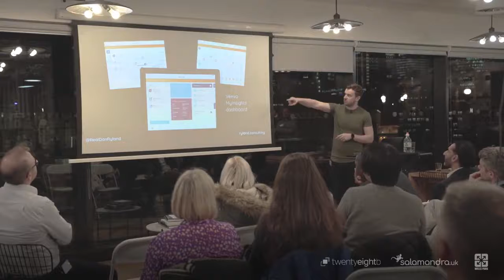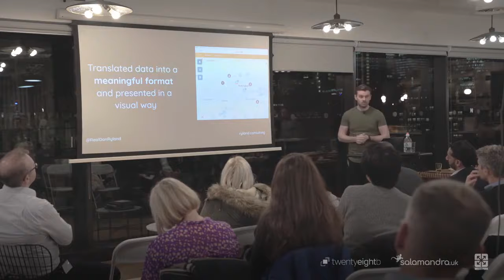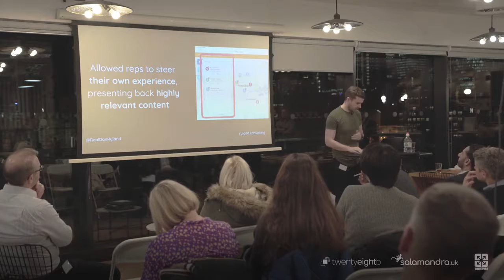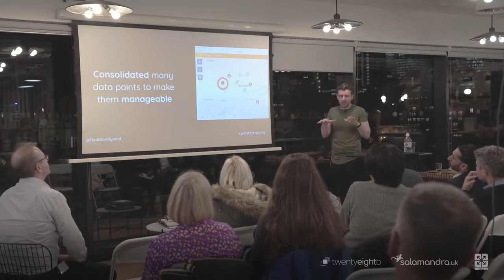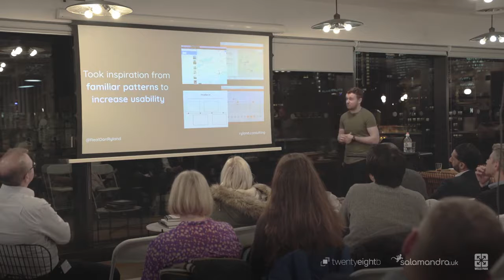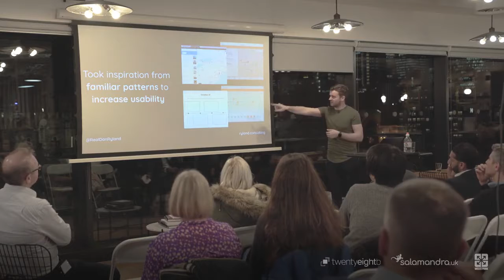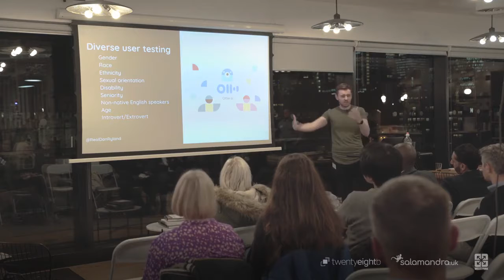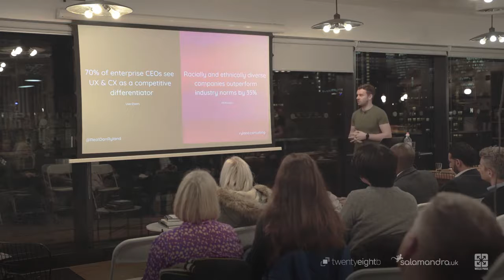The Essentials of User Experience and its impact on sales effectiveness Dan Ryland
UX is no longer a 'nice to have' it is an essential part of winning and retaining customers. In this presentation Dan will unpack the value and importance of UX and use a recent Veeva My Insights dashboard case study to demonstrate the impact good UX and co creation can have on next best actions and sales effectiveness.

19th November - Harnessing and humanising UX and AI for greater sales effectiveness